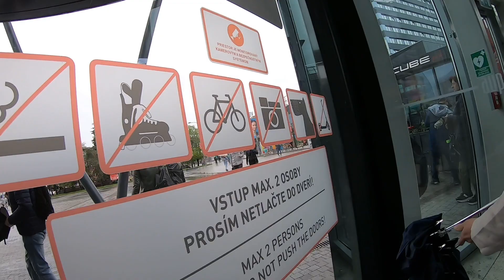What SLOVAKIAN Women Think About AFRICAN Men - I Didn’t Expect This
This video is about what SLOVAKIAN women think about AFRICAN men, where some shared their experiences and thoughts that will blow your mind.

And i say thank you to all the women that make this video possible and a success, you guys are amazing.